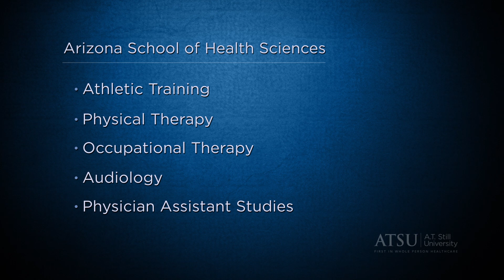Arizona School of Health Sciences, ATSU | Ann Lee Burch, Dean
Meet Ann Lee Burch, PT, EdD, MPH, Dean of A.T. Still University’s (ATSU) Arizona School of Health Sciences (ASHS). Dr. Burch reviews the innovative online educational programs provided to healthcare-based students at the Arizona School of Health Sciences.

At ATSU, students are empowered to elevate their careers and allow themselves the knowledge and experience to practice in community settings. Further, educating students to value teamwork as an essential process in caring for the whole person is central to the healthcare curriculum at ATSU.

Integration of the various health professions is evident in how ATSU shares facilities, faculty, and curricula in a team-based medical health approach among all the degree programs:

Residential master’s programs
- Athletic Training
- Occupational Therapy
- Physician Assistant

Residential doctoral programs:
- Doctor of Audiology
- Doctor of Physical Therapy
- Doctor of Occupational Therapy - Entry Level

Online master’s programs:
- Advanced Occupational Therapy
- Advanced Physician Assistant

Online doctoral programs:
- Doctor of Athletic Training
- Doctor of Occupational Therapy
- Doctor of Medical Science
- Post-Professional Audiology
- Post-Professional Doctor of Audiology Online Non-Degree
- Post-Professional Physical Therapy (non-degree also available)

Online residency programs:
- Neurologic Physical Therapy Residency
-  Orthopaedic Physical Therapy Residency

Online certificate programs
- Graduate Certificate in Clinical Decision-Making in Athletic Training
- Graduate Certificate in Orthopaedics
- Graduate Certificate in Rehabilitation
- Graduate Certificate in Leadership and Education
- Graduate Certificate in Sport Neurology and Concussion

Being first in whole-person healthcare, ATSU builds quality programs aimed at delivering personal attention to each student with the resources of a superior institution.